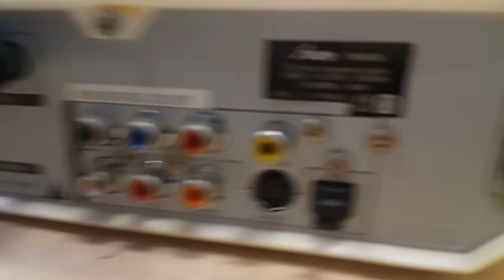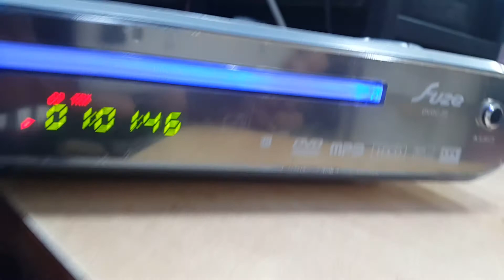2.1채널 DVD 겸용 앰프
- Fuze란 일본 브랜드이고 모델명은 DVDC-20. 원산지 표기가 없어 일본산으로 착각할 수도 있지만 중국 OEM 일 겁니다.

- 원래 전방 스피커 2, 서브 우퍼 1, 리모컨이 있는 모델이지만 현재 판매 대상은 본체만이오니 참고바랍니다.

- 사이즈는 너비 24, 깊이 26, 높이 6cm 정도로 소형입니다. 백색 케이스에 양측 곡선을 주어 슬림하면서도 깔끔한 외형입니다.

- 사용 전압은 100볼트이니 다운 트랜스 필수.

- 스피커 연결은 마지막 사진 참조하시고 프론트 및 서브 우퍼 연결이 가능하도록 3개 드립니다.

- 외부 입력은 RCA 1, 코엑시얼 1, 옵티컬 1이지만 하나만 연결 가능하다고 보시면 되며 튜너는 없습니다.

- 플레이 가능한 음원 형태는 DVD, MP3, HDCD등. 플레이 정상이고 튀는 현상 없습니다.